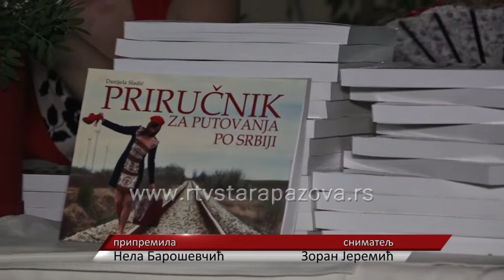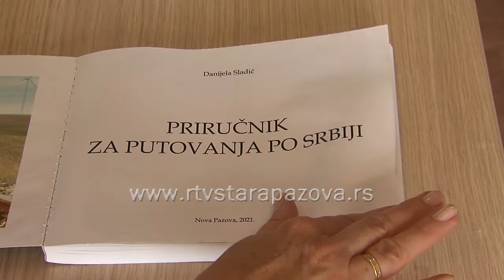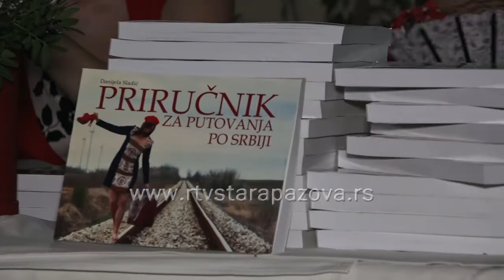Promocija knjige Danijele Sladić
Sinoć je u Novoj Pazovi predstavljena druga po redu publikacija Danijele Sladić, Priručnik za putovaja po Srbiji. Ova knjiga uobličena pisanom rečju i slikom, reprezentuje anegdote, dogadjaje i informacije koje je autorka stekla dugogodišnjim pustolovinama po našoj zemlji.